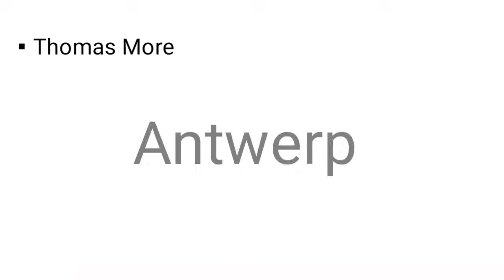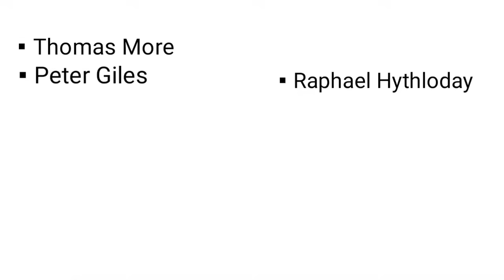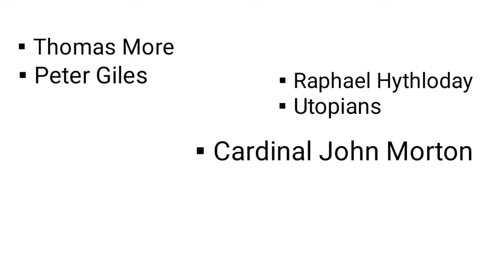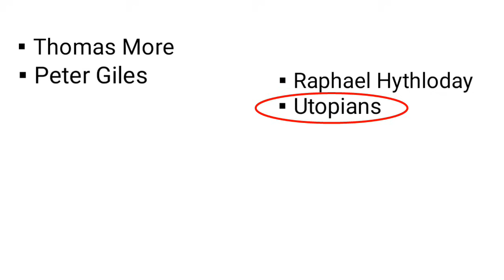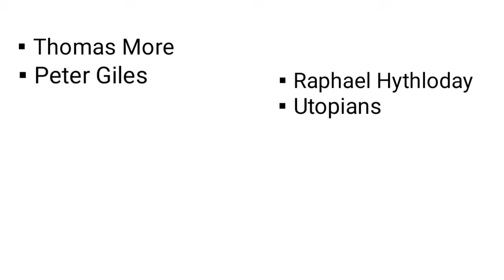Utopia: Book by Thomas More in Hindi summary Explanation and full analysis